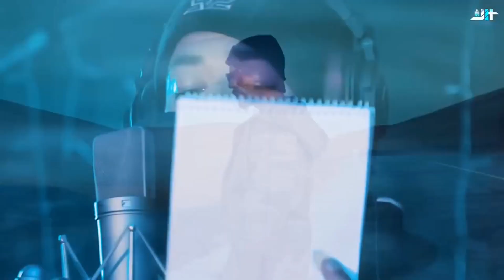Kamlee (Mega Mix) - Ft.Sonam Bajwa | Bohemia | Sarrb | Starboy X | Mohib Beats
We are presenting You”. Kamlee (Mega Mix) - Ft.Sonam Bajwa | Bohemia | Sarrb | Starboy X |  Mohib Beats
" By :-  @mohibbeats8804

🎼 Artist Name - Mohib Beats

🎼 Follow Mohib Beats on :-

Song: Chale To Kat Hi Jaye Ga
Singer:- Bohemia X Sarrb X Starboy X
Video: Mohib Beats
Mixed & Mastered : Mohib Beats

[💷NOTE]:If you wish to post on streaming platforms such as Spotify, Apple Music, etc. you need to purchase a license. You must credit me with ]